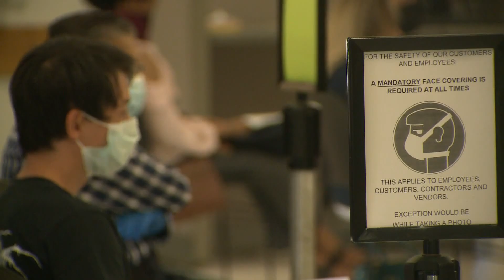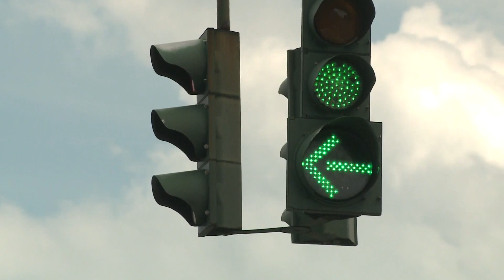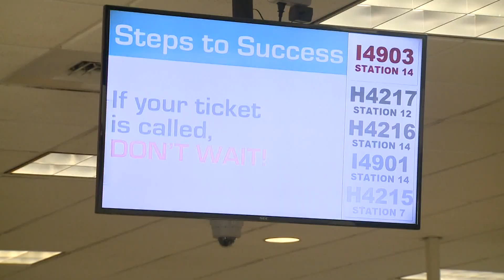DMV opens four branches to resume in-person services by appointment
While select DMV services are accessible online, all in-person services now require an appointment.